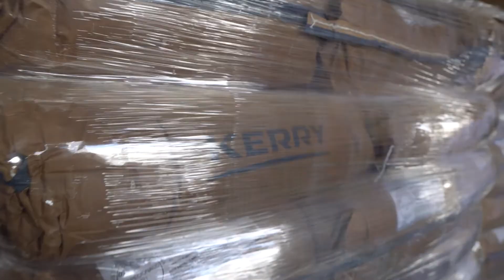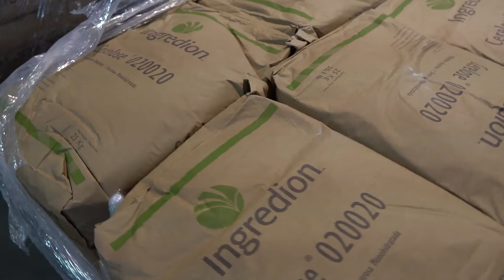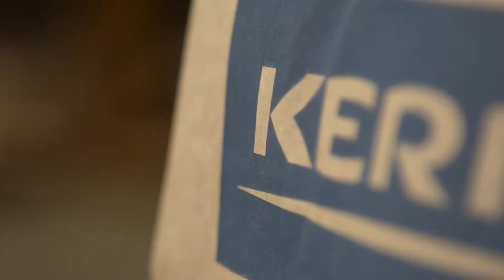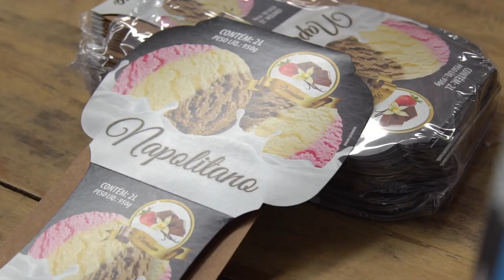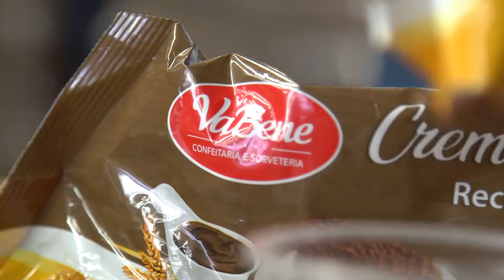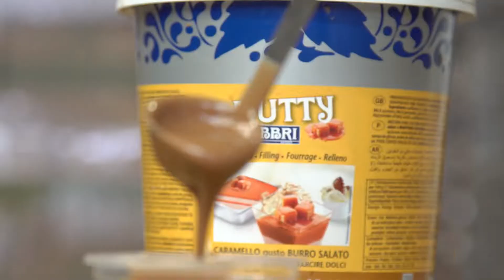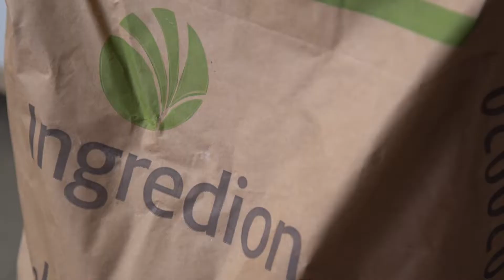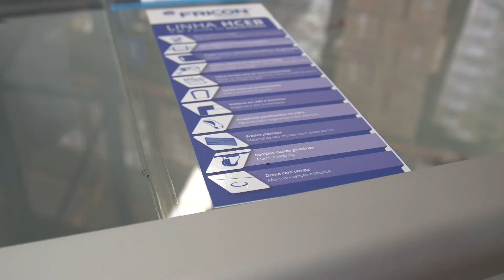Conheça os maiores e melhores fornecedores de produtos para sorvete, parceiros da Polar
Veja um pouco da linha diversificada de produtos para o mercado de sorvetes.

Instragram: @distribuidora polar